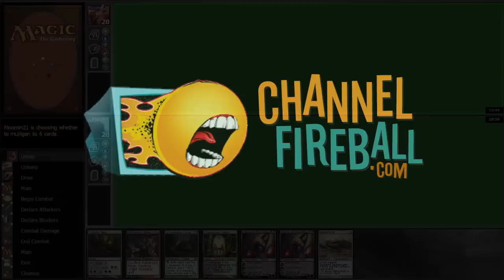Channel Cheon - Modern GB Rock (Match 1, Game 3)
Paul Cheon continues his exploration of Modern for PTQ season with GB Rock!